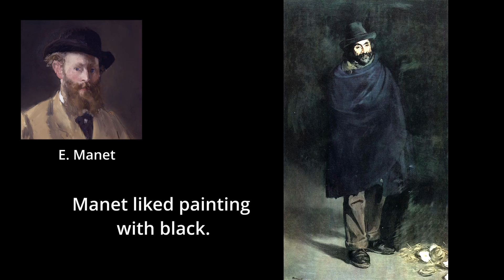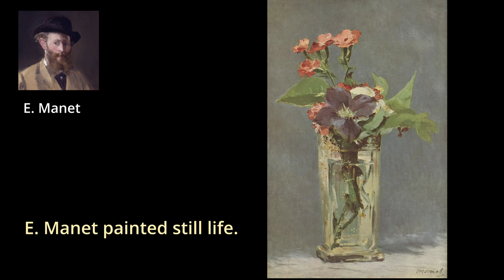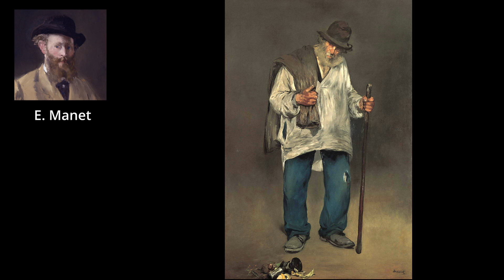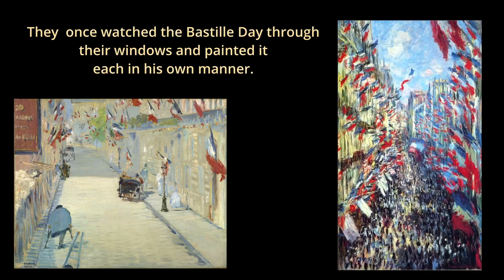Manet? Monet? Easy guide to see the difference between them two.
Edouard Manet (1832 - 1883) Born in Paris into an upper-class well-connected family. He studied painting academically, but didn’t like the aspect of it.  His professor disapproved Manet’s choice to paint lower class and called the subjects on his paintings “degenerates”. He liked black colors. Later in life Manet had problems with the vision but continued painting.
Claude Monet: (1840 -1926) was a son of a grocer. Born in a poor family, and at the age of 16, after the death of his mother, he was sent to live with his aunt. She encouraged him to go to Paris and study painting academically. His classmate was Auguste Renoir. Monet liked painting outside. In 1883 he bought a property in northern France where he built a water-lily pond that appeared on many of his paintings. He liked painting colors and painted the same objects under different light, creating series like paintings of Rouen Cathedral.